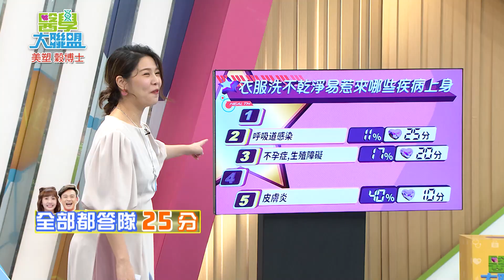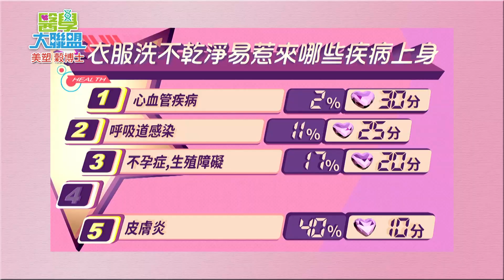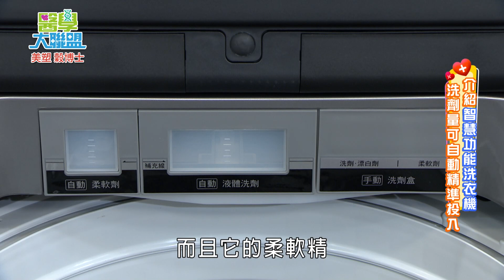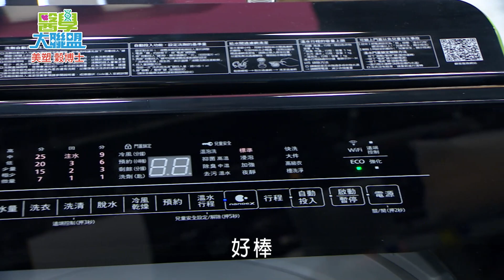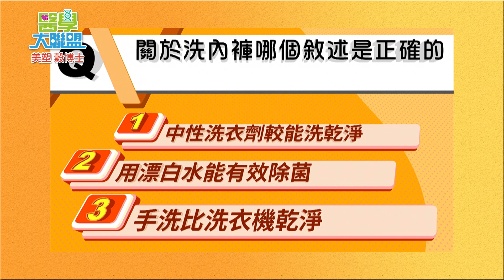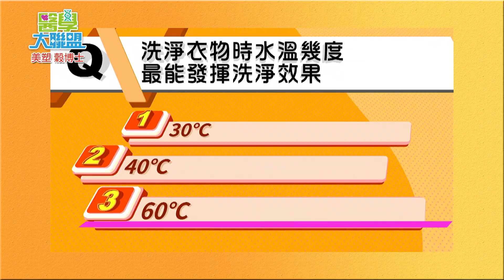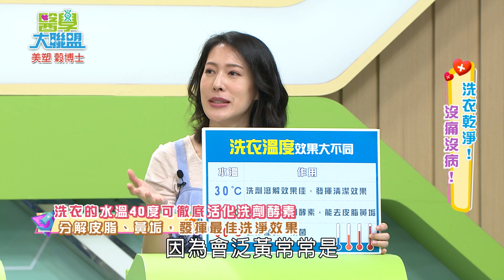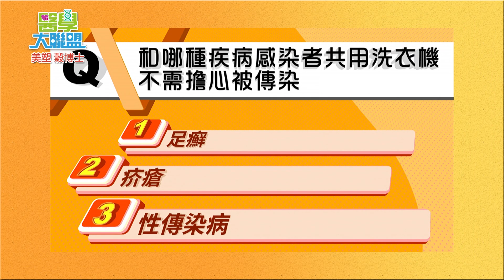洗衣乾淨！沒痛沒病！ 2020.11.16【醫學大聯盟】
髒衣服除了帶給別人不好觀感和有滋生大量細菌，但現在人們腳步愈來愈快，
連做家務的時間都沒有，怎麼可能還花幾個小時慢慢手洗衣服或者把衣服濕著衣服等回家晾乾呢?
同時有沒有想過洗乾淨的衣服也藏有危機了?今天醫學大聯盟就告訴你如何解決危機~